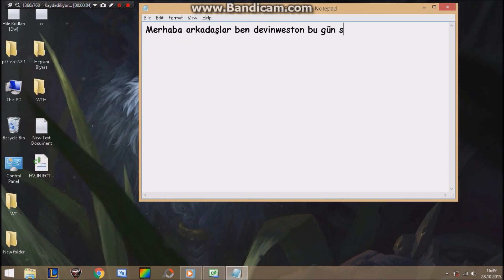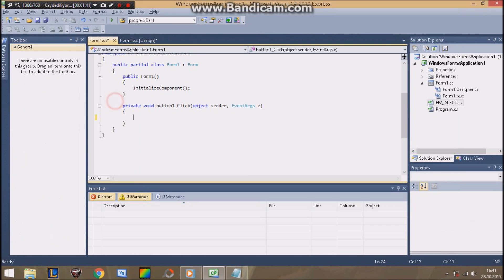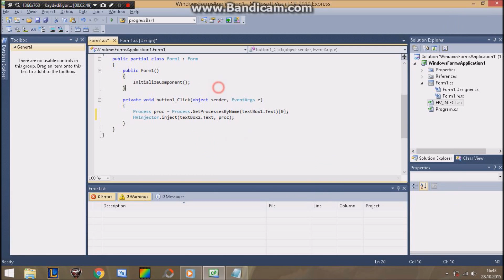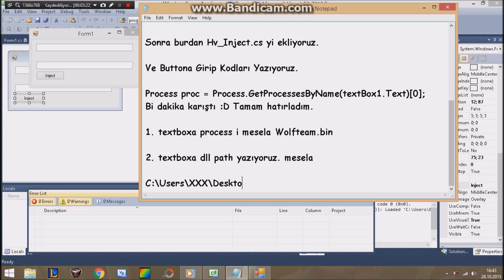C# Basit Injector Yapımı [Dw]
DevinWeston

Frmbull.com